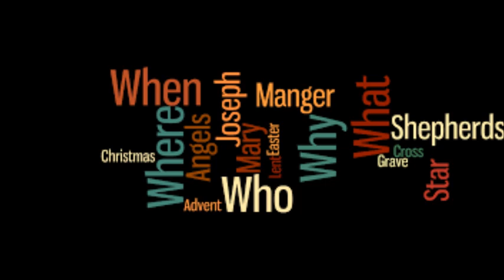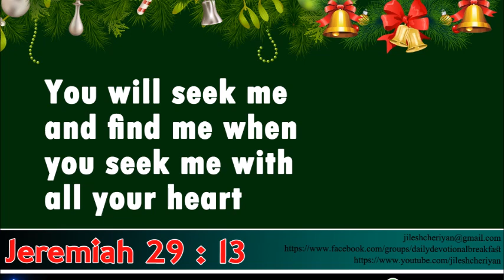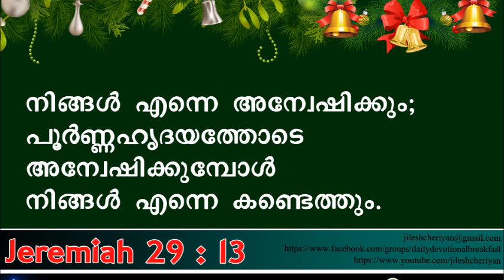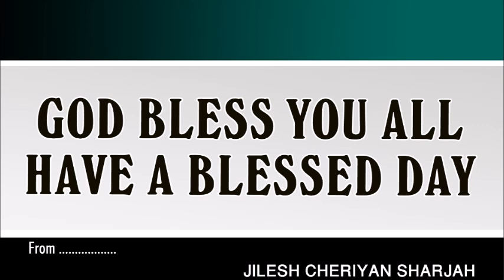CHRISTMAS MESSAGE DAY 9 | JILESH CHERIYAN | JEREMIAH 29:12 | HAPPY CHRISTMAS | CHRISTMAS DEVOTION